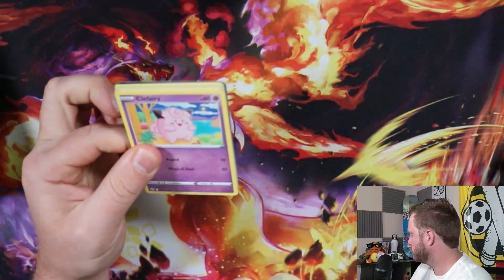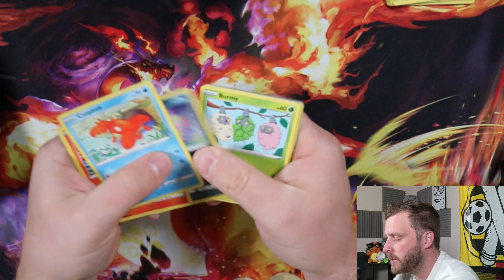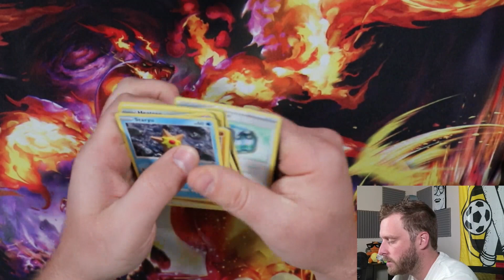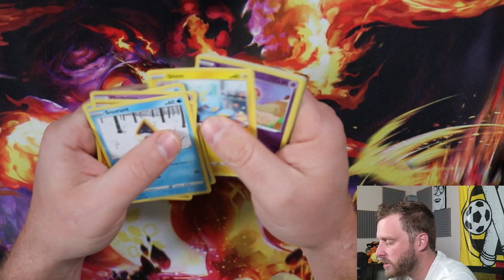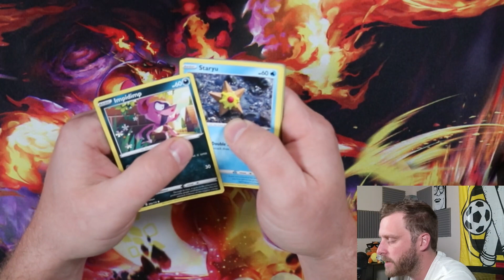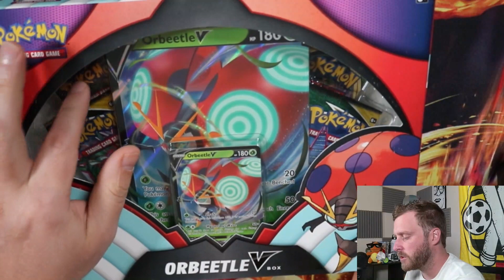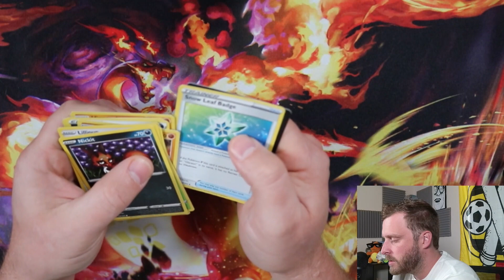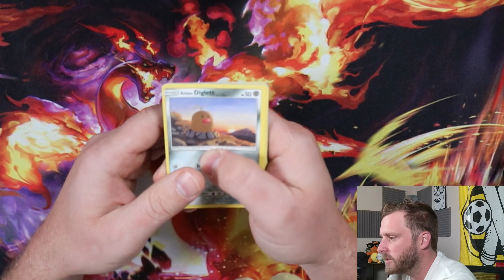SUN AND MOON PACKS IN 2023!!! ROUND 2 OF TRYING TO GET SOME BIG HITS OUT OF ULTRA PRISM!!!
Hello all you beautiful people! In today's video I'm gonna be opening up 10 pack of Brilliant Stars as well as an Orbettle V Box that has Sun and Moon Ultra Prism inside! Hopefully my luck will be better than the last time i opened this! Thank you all for the support!